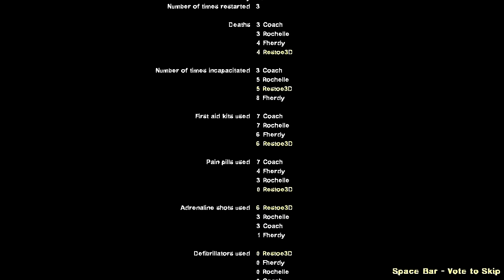1 Jam Setengah Sia Sia [Left 4 Dead 2]